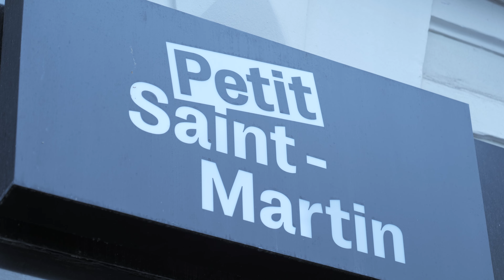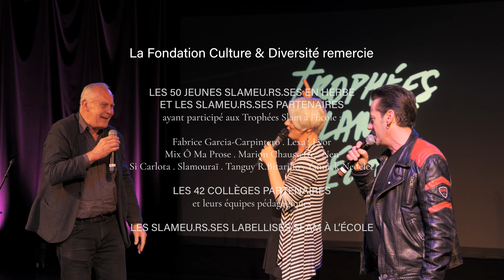Restitution des Trophées Slam à l'école 2024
Le projet Slam à l'école a pour objectif de diffuser la pratique du slam dans les établissements scolaires. Pour en savoir plus ➜